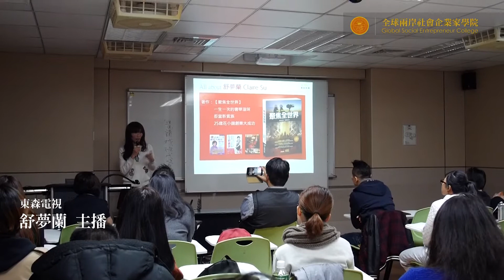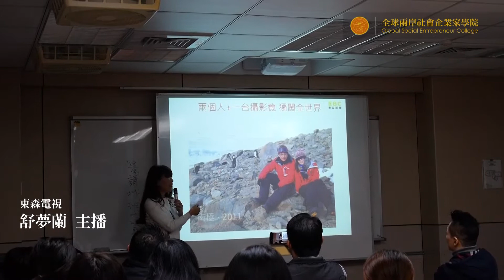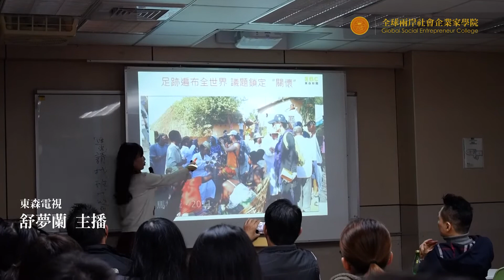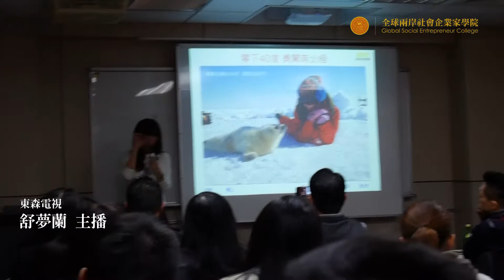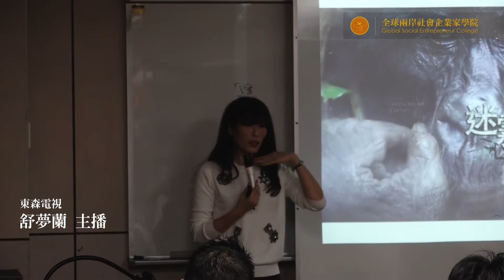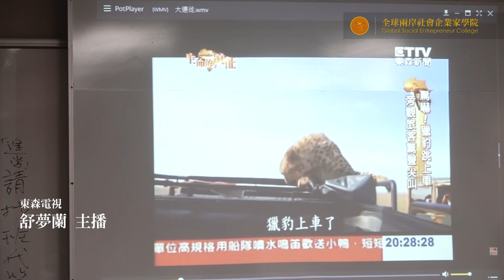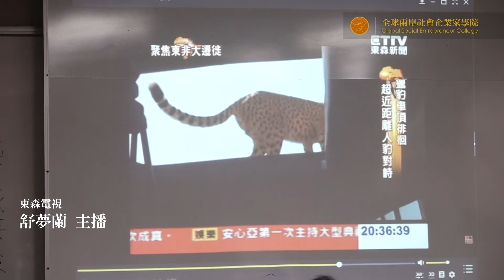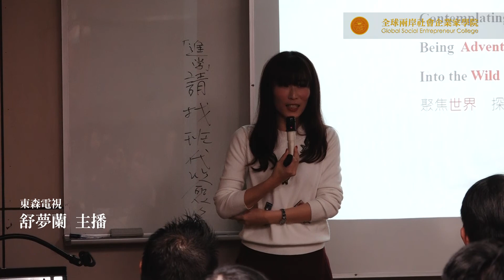舒夢蘭主播：挑戰極限聚焦全世界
卓越企業家碩士專班
2018/03/10